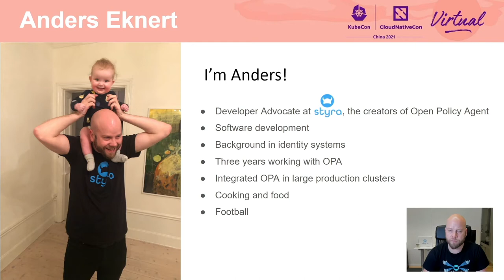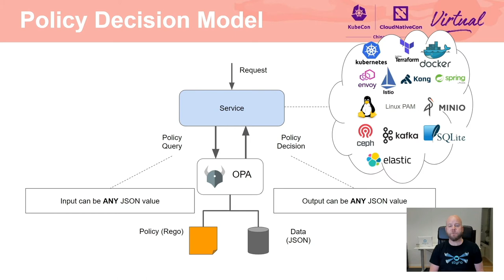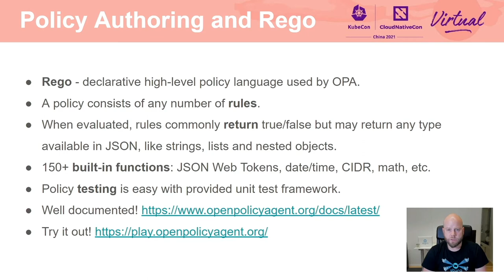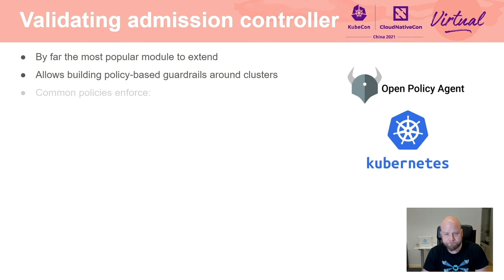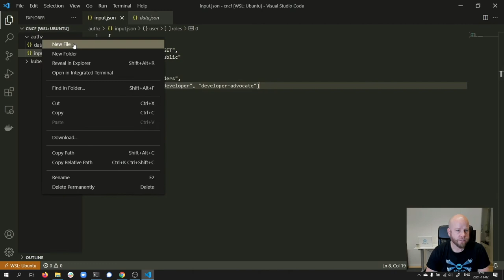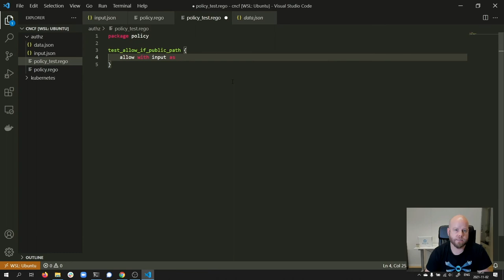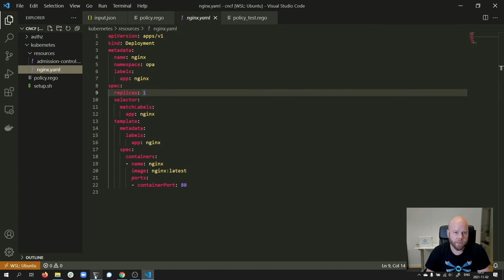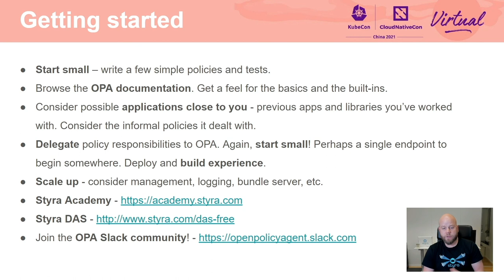Open Policy Agent Deep Dive - Anders Eknert, Styra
代理开放政策深潜 | Open Policy Agent Deep Dive - Anders Eknert, Styra

组织依靠 Wiki 和部落知识来记录和执行管理其系统行为的重要规则，但今天，许多组织追求“策略即代码”，以更好地控制和可视化其系统。与在文档中编写策略或依靠手动检查不同，组织利用策略引擎在其所有系统中编写和实施规则。开放策略代理 (OPA) 是一个由云原生计算基金会托管的开源通用策略引擎。开放策略代理的核心是一种领域无关的声明性语言，它将策略作为代码来体现。开放策略代理帮助您以代码的形式实现策略，以便您可以将最佳实践（如单元测试、试运行和代码审阅）应用到策略中。加入 Anders，了解如何将策略作为代码应用于微服务和 Kubernetes，包括核心语言特性，如搜索、组合和复杂的面向文档的数据查询。

Organizations have relied on wikis and tribal knowledge to document and enforce important rules that govern how their systems behave, but today, many organizations pursue "policy as code" for greater control and visibility over their systems. Instead of writing policies in documents or relying on manual checks, organizations leverage policy engines to codify and enforce rules across all of their systems. The Open Policy Agent (OPA) is an open source general-purpose policy engine hosted by the Cloud Native Computing Foundation. At OPA’s core is a domain-agnostic declarative language that embodies policy as code. OPA helps you implement policy as code so that you can apply best practices like unit testing, dry runs, and code review to your policies. Join Anders for a deep dive session that shows how to apply policy as code across microservices and Kubernetes, covering core language features like search, composition, and querying of complex document-oriented data.